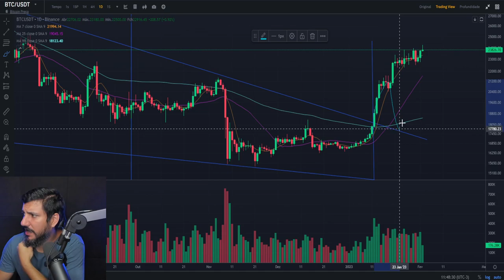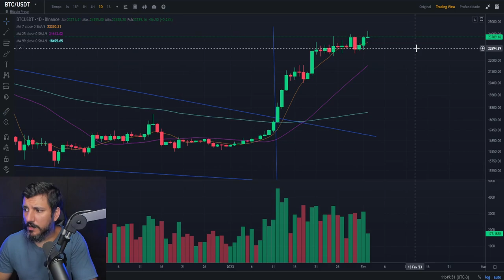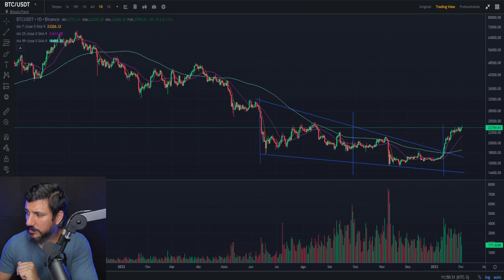BITCOIN RESPONDE DE FORMA POSITIVA!!!